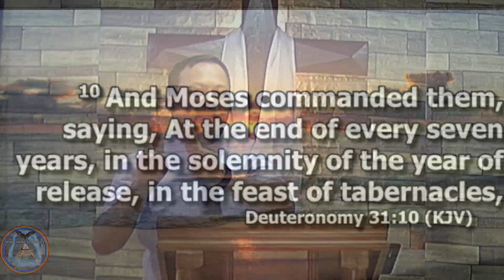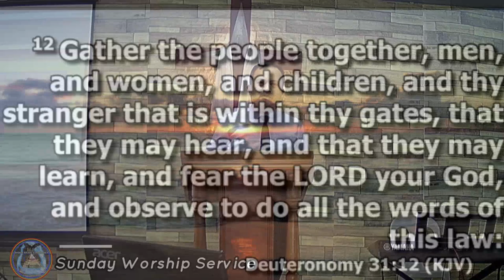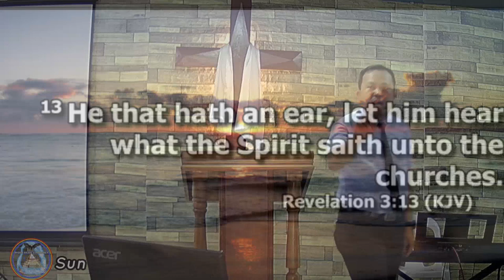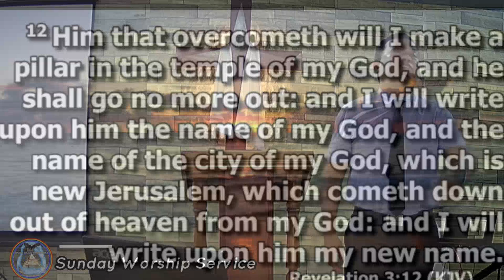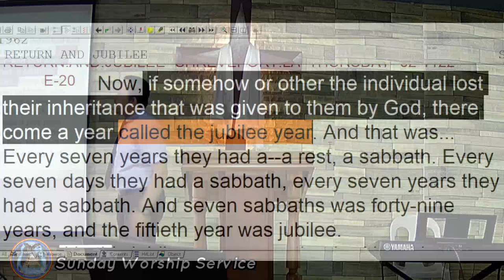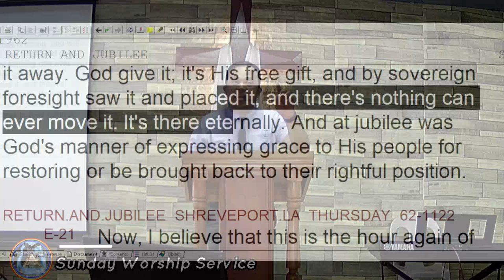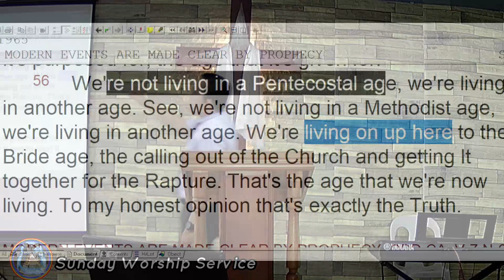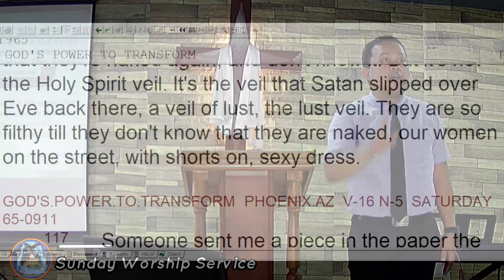The Last Three Feast on the Seventh Month || WBA Sunday Worship Service - August 14, 2022